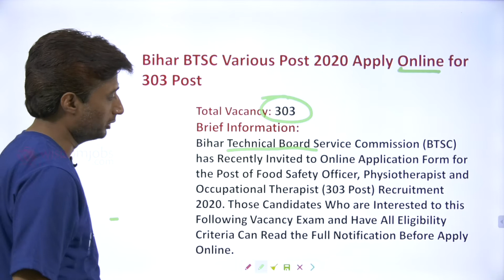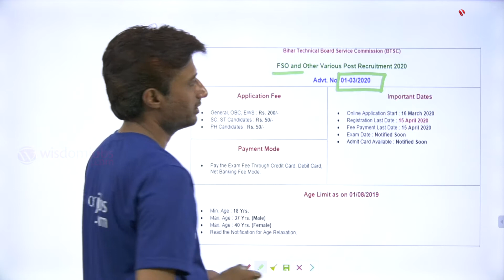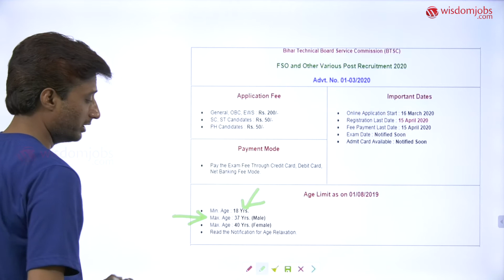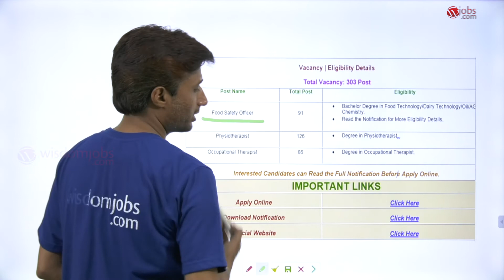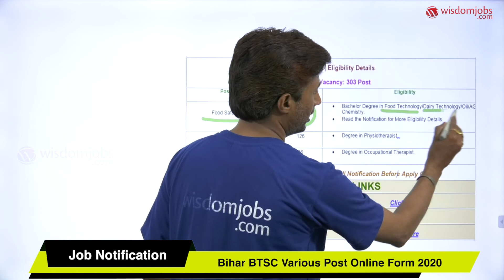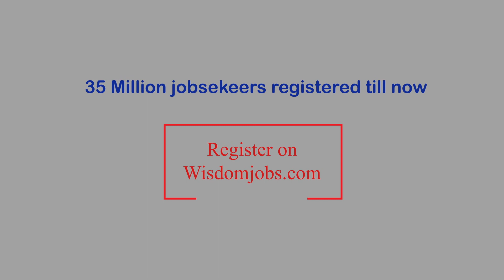Bihar BTSC Notification 2020 | Apply for 303 Physiotherapist & Other Vacancies - Hindi @Wisdom Jobs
बिहार तकनीकी सेवा आयोग (BTCS) ने खाद्य सुरक्षा अधिकारी (FSO), फिजियोथेरेपिस्ट (जनरल उप-कैडर) और व्यावसायिक चिकित्सक (जनरल उप-कैडर) के पद के लिए आवेदन आमंत्रित किए हैं। बिहार तकनीकी सेवा आयोग ने 303 व्यावसायिक चिकित्सक, फिजियोथेरेपिस्ट, खाद्य सुरक्षा अधिकारी पदों के बारे में एक अधिसूचना जारी की है। योग्य और इच्छुक उम्मीदवार बीटीसीएस बिहार भर्ती के लिए आधिकारिक वेबसाइट के माध्यम से 16 मार्च 2020 से 15 अप्रैल 2020 तक आवेदन कर सकते हैं। इस वीडियो में, हमने शैक्षिक योग्यता, आयु सीमा, आवेदन शुल्क, वेतनमान, चयन प्रक्रिया, आवेदन कैसे करेंआदि के बारे में जानकारी प्रदान की है।